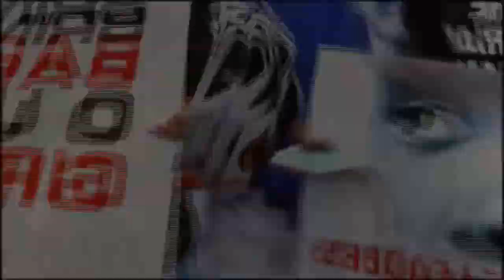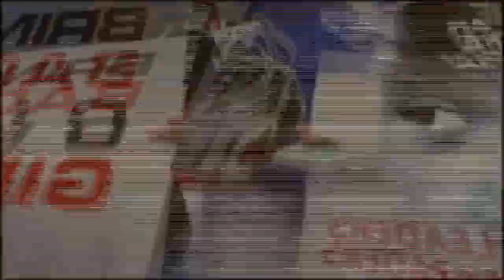Ina Dalili? 17th January, 2019 (Yakin Neman Zaben Jamiyyar APC.)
Shirin "Ina Dalili?" Tare Da Mai Gabatarwa, Dahiru Ahmed, Da Bakonsa; Hon. Hassan Saleh Jirgi.
Maudu'i: Yakin Neman Zaben Jamiyyar APC.

Danna mahaɗin da ke ƙasa zuwa tasharmu "LibertyTV" Za ka iya danna kan kararrawa don karɓar sanarwar abubuwan da ke faruwa ko sabon bidiyo.